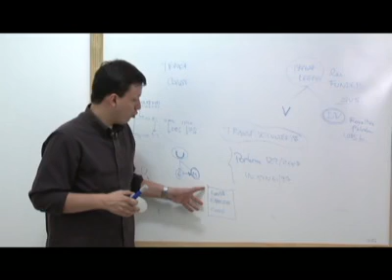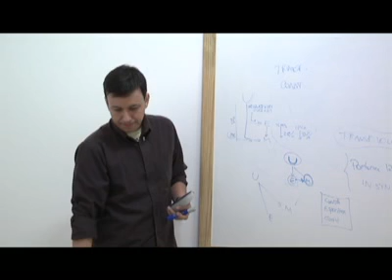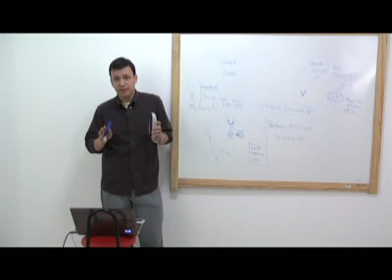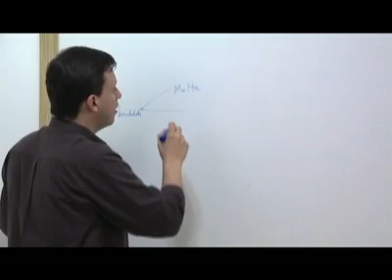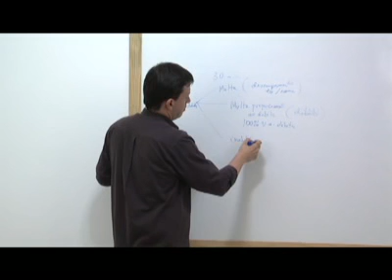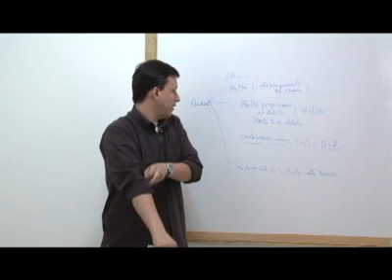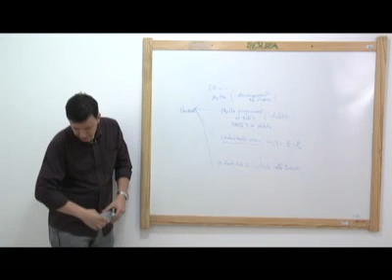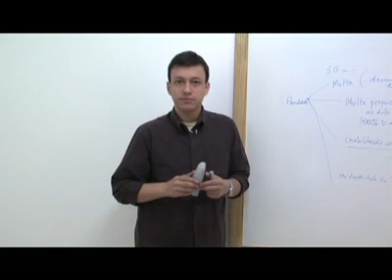CONTROLE EXTERNO - AULA 17 - PROF. FERNANDO GAMA - EVP